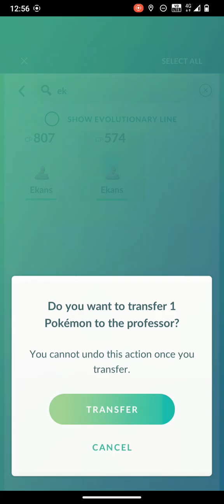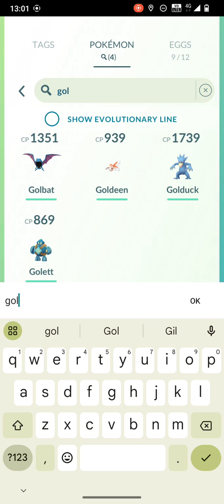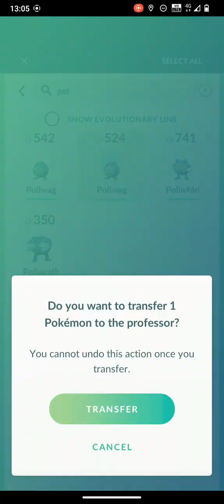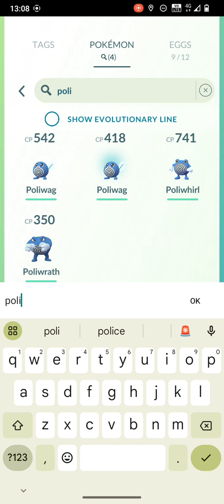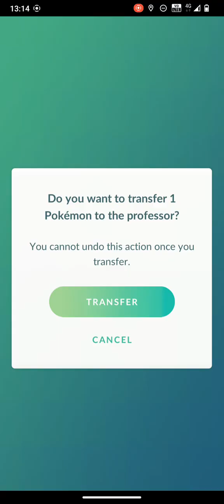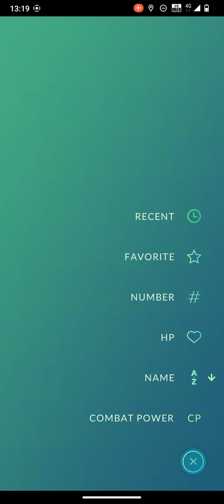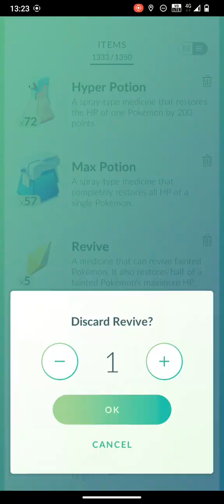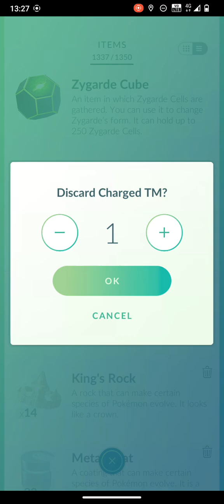Playing Pokemon Go - 18 September 2024 - Part Two